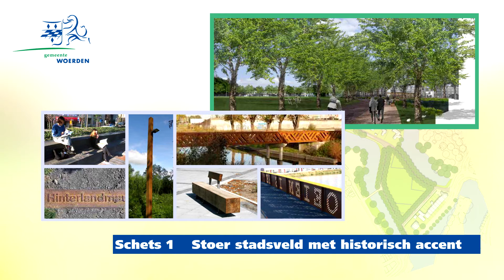Stem op nieuw Exercitieveld